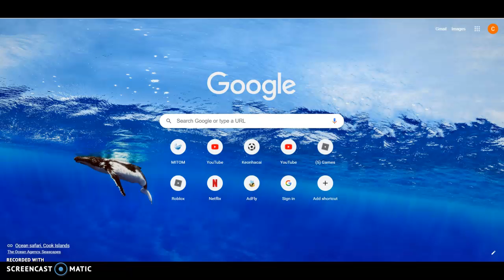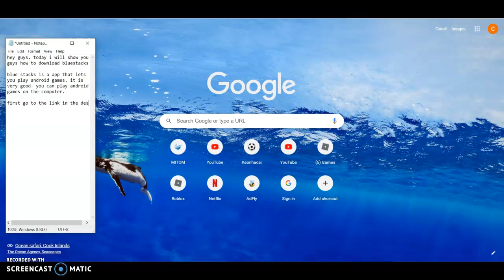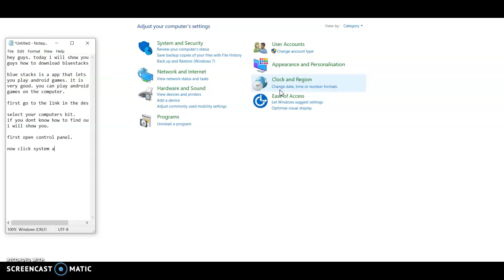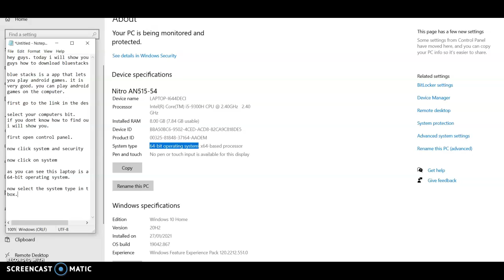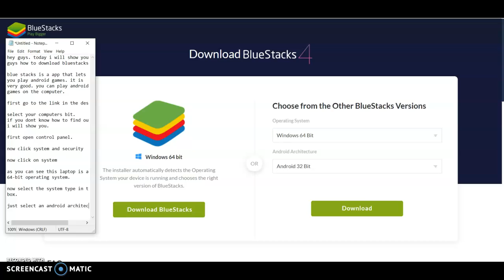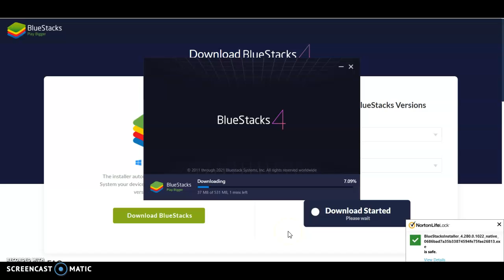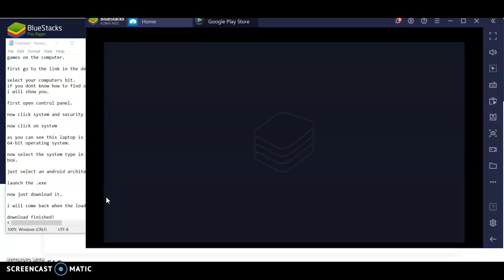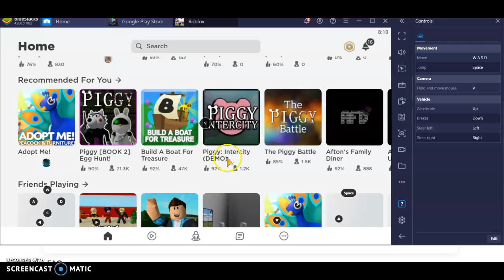How to download BlueStacks play android games on pc